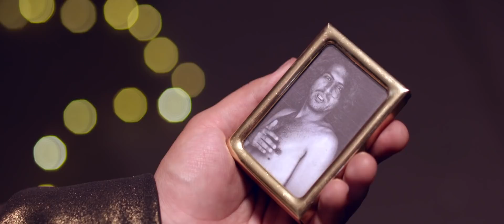Tonicamo - Vidrios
¿Dónde está tu boca a esta hora?

Videoclip para el segundo sencillo del segundo álbum de Tonicamo.

Producción Ejecutiva: Tonicamo y Radio COCOA
Producción General: Martín González y Pablo Dávila
Producción de Campo: Martina Tobar

Dirigido por: Martín González
1AD: Valentina Núñez
2AD: David Benítez
Coreografía: Adriana Chávez y David Benítez

Dirección de Fotografía: Juan José Geller
1AC: David Geller
Gaffer: Estefanía Montenegro
Grip: José Martín Moya

Dirección de Arte: Manuela Vásquez
Vestuario: Andrea Pérez
Maquillaje: Alejandra Fernández
Estilismo: Esteban Franco
Utilería: Samay Vásquez

Bailarines: David Benítez, Adriana Chávez, Jéssica Narváez, Dakira Bri, Larry Aguas, Doménica Romero, Alejandra Cortez, Gonzalo García,  Martín Álvarez, Michelle Pernet, David Navas, Juan Pablo Zúñiga

Montaje: Martín González
Color: Juan José Geller

Agradecimientos especiales: Sebastián Cadena, María Emilia Valencia, Carla Santander, Norma Guayasamín, Jaime Sánchez, Óscar Bohórquez, Nuevo Orden, Pide Pizza.